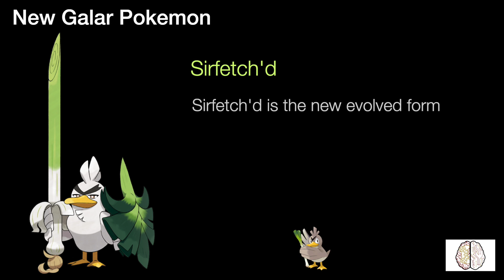New Updates on Pokemon Go and Pokemon Sword and Shield Games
New Pokemon, forms, evolutions, items and rivals... Check out the latest updates on Pokemon Sword and Shield and what's new in Pokemon Go!

Image credit: Bulbapedia.bulbagarden.net